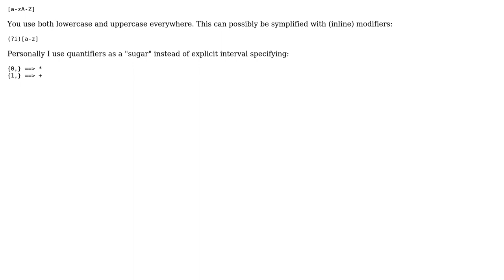Code Review: PHP Regex expression to validate a name input (2 Solutions!!)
Code Review: PHP Regex expression to validate a name input

With thanks & praise to God, and with thanks to the many people who have made this project possible! | Content (except music & images) licensed under CC BY-SA | Music | Images & others | With thanks to user zhibirc user Vaishal Patel user Roland Illig user Heslacher and the Stack Exchange Network Trademarks are property of their respective owners. You are responsible for your own actions.